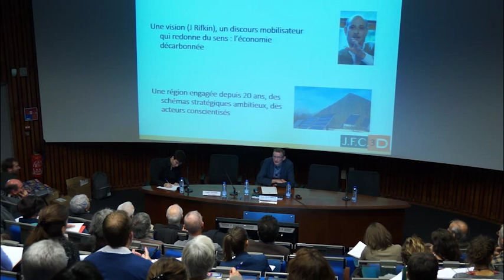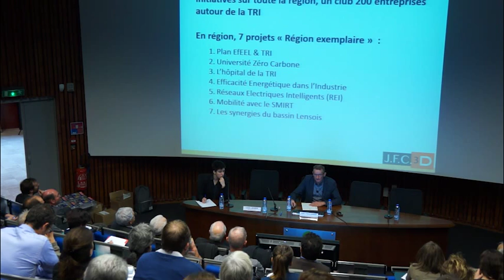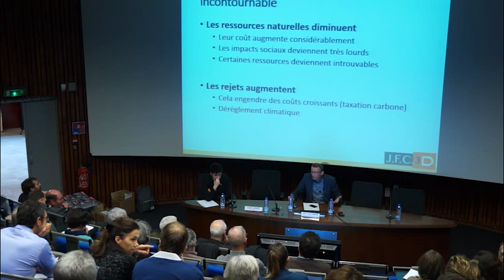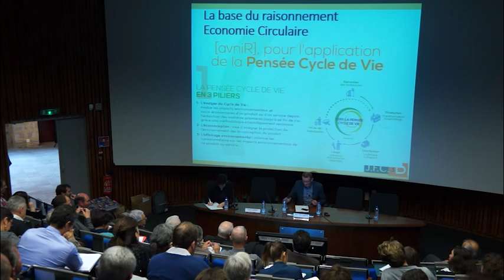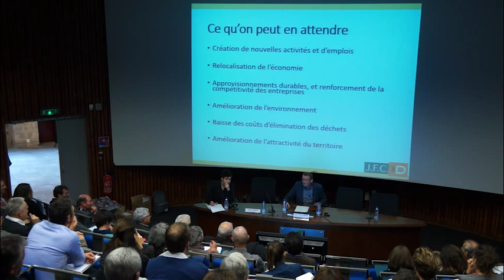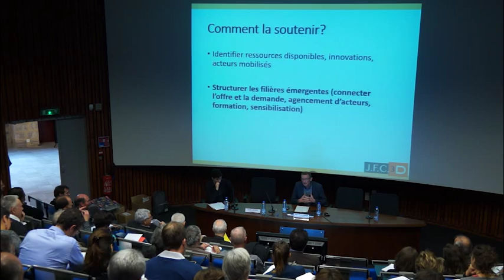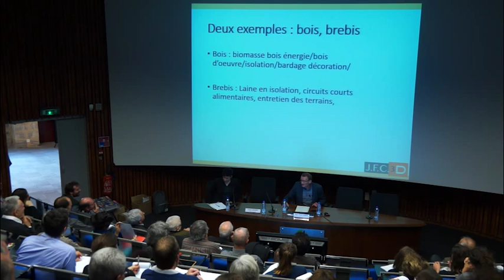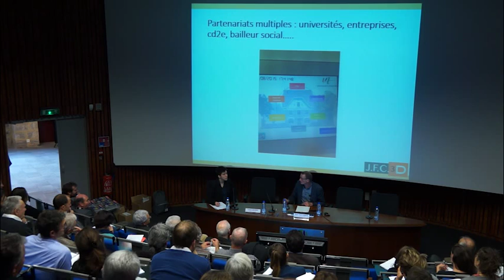L'économie circulaire par Jean-François Caron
Conférence sur l'économie circulaire par Jean-François Caron tenue à Millau le jeudi 29 Octobre 2015.